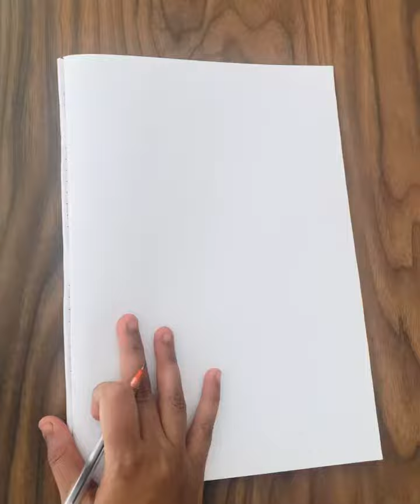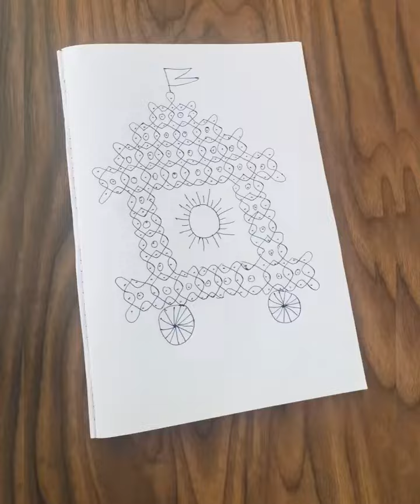Simple Ratham Kolam with dots | Rathasapthami Kolam | Ratham Muggulu